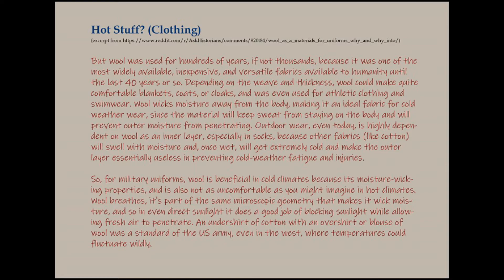Ontario Re Visited ~ Hot Stuff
Hot Stuff?

But wool was used for hundreds of years, if not thousands, because it was one of the most widely available, inexpensive, and versatile fabrics available to humanity until the last 40 years or so. Depending on the weave and thickness, wool could make quite comfortable blankets, coats, or cloaks, and was even used for athletic clothing and swimwear. Wool wicks moisture away from the body, making it an ideal fabric for cold weather wear, since the material will keep sweat from staying on the body and will prevent outer moisture from penetrating. Outdoor wear, even today, is highly dependent on wool as an inner layer, especially in socks, because other fabrics (like cotton) will swell with moisture and, once wet, will get extremely cold and make the outer layer essentially useless in preventing cold-weather fatigue and injuries.

So, for military uniforms, wool is beneficial in cold climates because its moisture-wicking properties, and is also not as uncomfortable as you might imagine in hot climates. Wool breathes, it's part of the same microscopic geometry that makes it wick moisture, and so in even direct sunlight it does a good job of blocking sunlight while allowing fresh air to penetrate. An undershirt of cotton with an overshirt or blouse of wool was a standard of the US army, even in the west, where temperatures could fluctuate wildly.